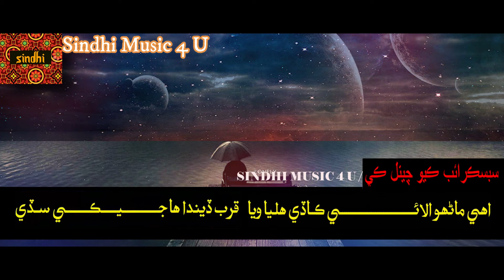Ohe Marho Ala Ae Kadi Halya Waya BY Master Manzoor || Old Sindhi Hit Songs || Sindhi Music 4 U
دوستو وڌيڪ من پسند سنڌي ويڊيو جي لاء اسان جو چيــــــــنـــل ضـــــرور سبسڪرائيب ڪندا ۽ پاسي واري 🔔 گھنٽي جي نشان کي ب دٻايو

Song: Ohe Marho Ala Ae Kadi Halya Waya
Singar : Master Manzoor